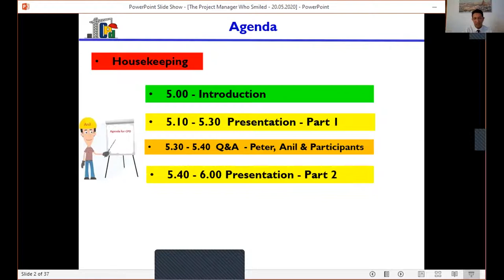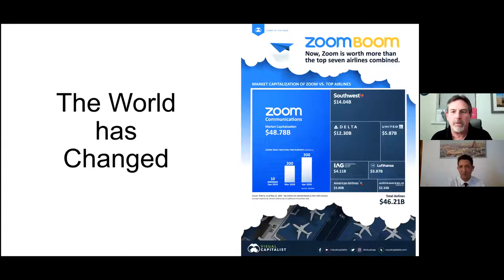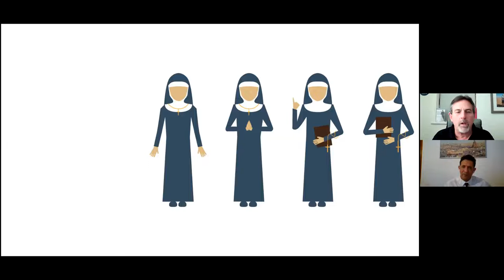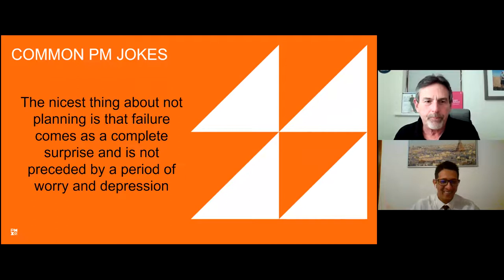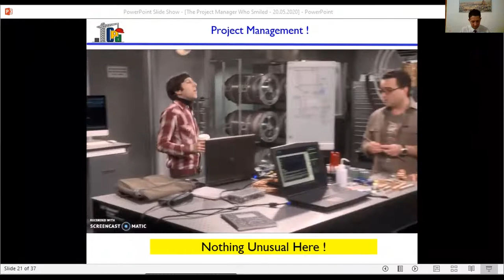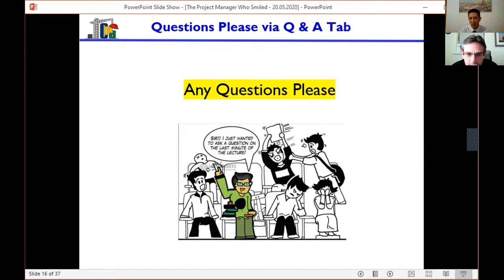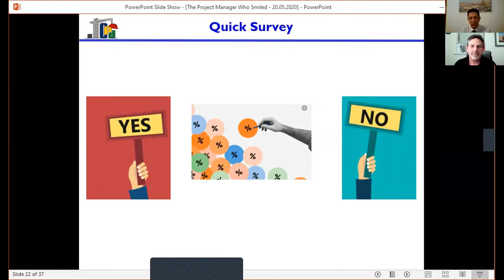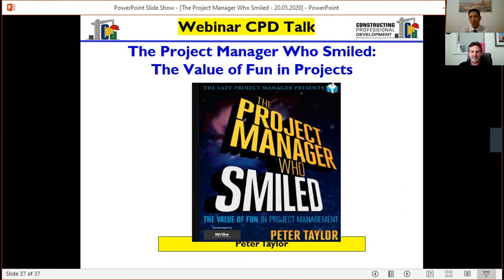The Project Manager Who Smiled: The Value of Fun in Projects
Project management is a serious business; but it is a serious business that can be a lot of fun too. Now whilst there is, quite rightly, lots of talk about the serious side of the profession there is a lot less that addresses the more enjoyable aspects, and so I give you ‘The Project Manager Who Smiled’ A good laugh not only reduces tension and relieves stress, but also helps to increase team bonding and boost morale. When you’re happy, you are more productive, more creative, more open, more likeable and a better leader. So, let’s all smile a little more and enjoy the amazing world of projects.

Speaker:

Peter Taylor - An experienced Change and Transformation Specialist who has operated at a global scale within many industries, for organisations ranging from small to enterprise.

Peter is the author of the number 1 bestselling project management book ‘The Lazy Project Manager’, along with many other books on Project Management, PMO development, Executive Sponsorship, Transformation Leadership, and Speaking Skills.

He has delivered over 380 lectures around the world in over 25 countries and has been described as ‘perhaps the most entertaining and inspiring speaker in the project management world today’.